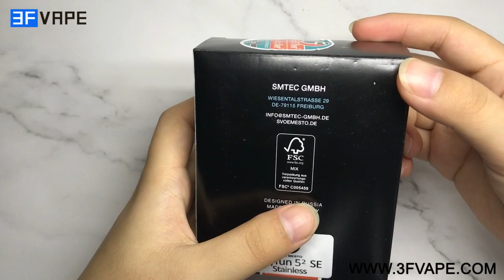SXK KF 5² Square SE Style RTA